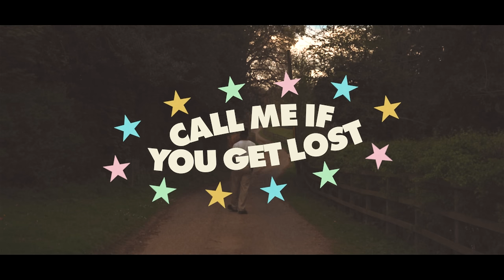WILSHIRE - Tyler, The Creator (Unofficial Video)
Wilshire,,, Ben "Badger" Martin's interpretation of the "true" events told in Tyler, The Creator's song Wilshire off his 2021 album Call Me If You Get Lost
Starring - Temi Majak, Agnieszka Chocianowicka and James Realpe.
Dir. Ben Badger
A Ben Badger Production